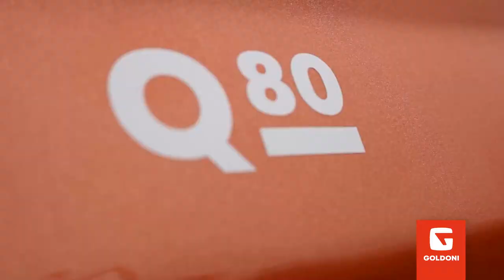GOLDONI presenta le novità: Q80 (ITA)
Novità di prodotto a FierAgricola dal 2 al 5 marzo per Goldoni Keestrack! In anteprima assoluta il nuovo Q80 STAGE V: compatto, versatile, efficiente e sostenibile. Motore Doosan 4 cilindri 2.4 Stage V, cabina a basso profilo, passo 1890mm e manovrabilità in ogni condizione. Un modello unico sul mercato. Alessandro Verzè Responsabile R&D Goldoni Keestrack ci anticipa le caratteristiche innovative. Vieni a scoprirlo in fiera!